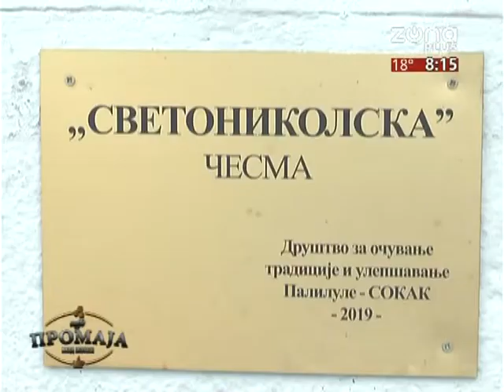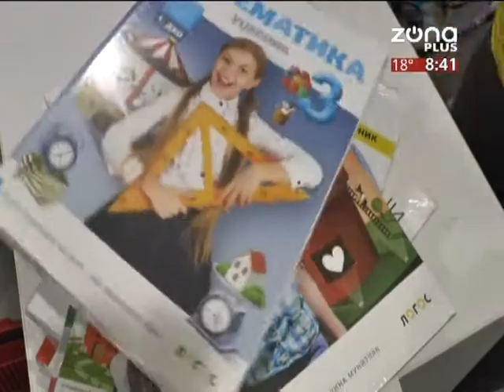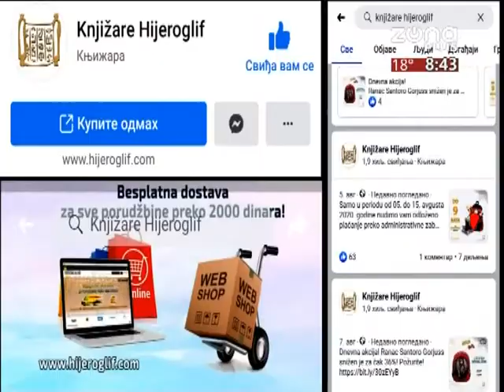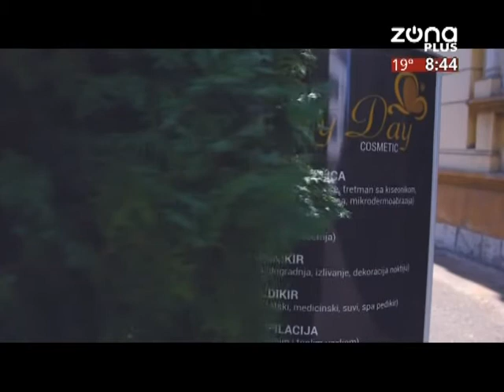KAFE PROMAJA 20.08.2020.